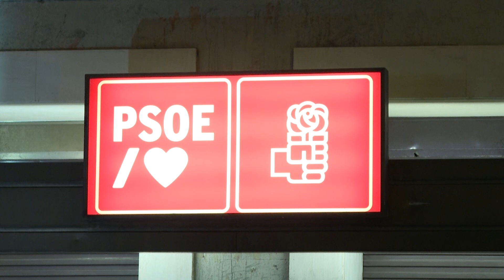La amnistía pactada por PSOE y Junts abre la puerta al supuesto 'lawfare'